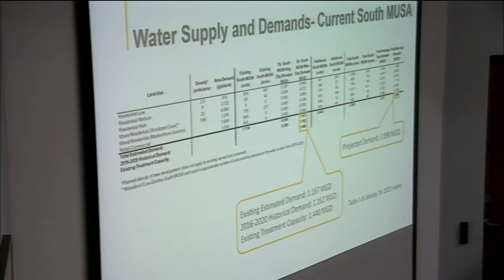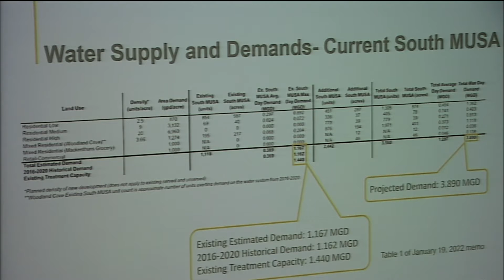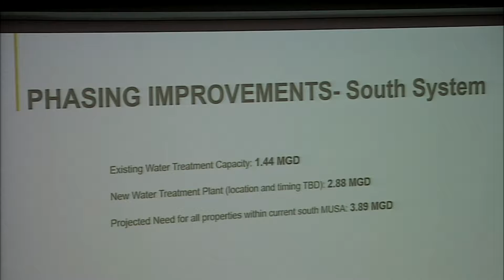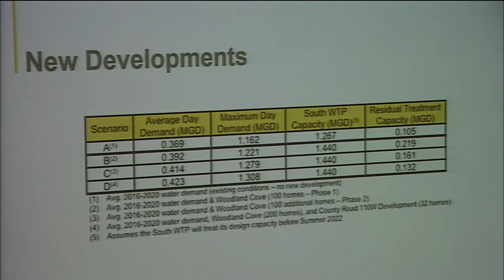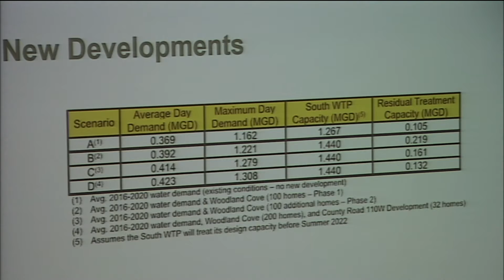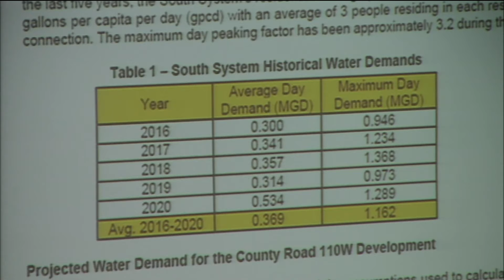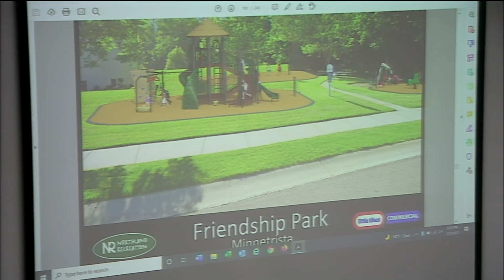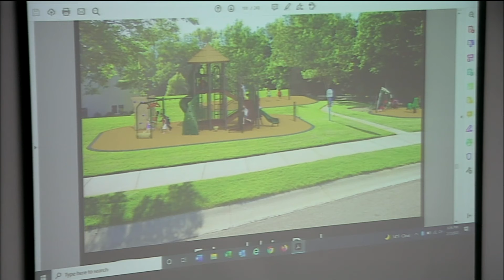2022.02.07 Minnetrista City Council Meeting